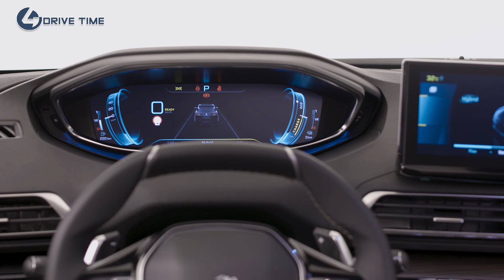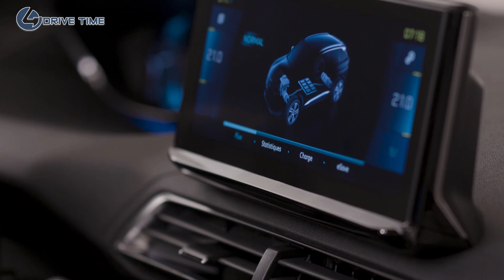2021 Peugeot 3008 GT Black Pack Hybrid – Interior, Exterior and Drive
The new Peugeot 3008 Specs & prices
The facelifted Peugeot 3008 crossover, available to order in the UK now with prices starting from £27,160 for the entry-level Active Premium model, climbing to £47,430 for the flagship GT Premium variant. First deliveries are expected to arrive early next year.

The new-look Peugeot 3008 range is split into six trim-levels. There’s the firm’s familiar Active, Allure and GT specifications, each of which can be equipped with an intermediate “Premium” option package. However, UK buyers won’t be offered the entry-level Active variant, with our line-up opening with the Active Premium variant.

The Active Premium model comes with 17-inch alloy wheels, keyless start, dual-zone air conditioning, front and rear parking sensors, electrically folding door mirrors and an eight-inch infotainment system with Apple CarPlay and Android Auto.

The Peugeot 3008 Allure starts at £28,760 and adds 18-inch alloy wheels, rear privacy glass, unique fabric upholstery and new 10-inch infotainment screen with a connected sat-nav system. The Allure Premium model costs an extra £700 and adds keyless entry, aluminium roof rails, a folding passenger seat and an ambient interior lighting package.

Prices for GT model start at £31,260. Upgrades over the Allure Premium variant includes LED headlights, a contrasting black roof and adaptive cruise control. The seats are also trimmed in Alcantara and leather upholstery.

The flagship 3008 GT Premium is priced from £35,260 and features unique 19-inch alloy wheels, a hands-free tailgate, a premium Focal stereo system, a 360-degree camera and a pair of heated front seats with a massaging function.

Peugeot also offers an optional Black Pack for the GT and GT Premium models, which adds satin black badging, a dark chrome radiator grille, satin black roof rails and black 19-inch alloy wheels. There are a couple of new paint colours available, too, including Celebes Blue and Vertigo Blue.

Design and interior
The Peugeot 3008 was the family SUV which kick-started the French manufacturer’s current boom period when it was introduced in 2016 – and while this mid-cycle facelift only features minimal changes to the car’s exterior, there are significant updates to the crossover’s interior and equipment levels.

On the outside, the 3008’s chunky looks remain, but there’s a new frameless front grille, redesigned headlights that feature LED technology on even the entry-level versions, and new full-LED tail-light clusters that have smoked glass to fool the eye into thinking that the black boot lid is wider than it really is.

There are more substantial upgrades in the cabin - notably in infotainment. The 12.3-inch fully digital instrument panel – a stand-out feature on this generation of 3008 – gets a different display that shows better contrast and darker blacks, which Peugeot says has made it clearer and easier to read.

The old car's eight-inch central touchscreen can now be upgraded for a 10-inch unit, which offers a higher resolution display and new connected services. It has seven “piano key” buttons beneath it, which gives the driver direct access to the car’s key functions. Also, there are now two USB sockets in the second row and one in the front, along with wireless smartphone charging.

Engines and drivetrains
The 3008 continues to be based on PSA Group’s EMP2 platform, which supports plug-in hybrid tech but not, as yet, fully electric vehicles. As such, the revision version of the car sticks with the same range of powertrains as before - including the two hybrid models that were introduced earlier this year.

The Hybrid4 has a starting price of £42,530. The system mixes a 1.6-litre PureTech engine producing 197bhp with a pair of electric motors for a total output of 296bhp. Peugeot claims that the Hybrid4 will have official CO2 emissions of as little as 29g/km, and will be capable of up to 40 miles of pure-electric running.

The two-wheel-drive Hybrid is slightly cheaper with an entry-price of £37,530. It shares the same petrol engine, but forgoes an electric for a total output of 222bhp, along with 30g/km of CO2 emissions and up to 39 miles of pure-electric driving.

In addition to the hybrids, there’s a 1.2-litre three-cylinder PureTech petrol producing 128bhp, a four-cylinder 1.6-litre petrol with 178bhp, and a 1.5 diesel with 128bhp. The standard transmission across most of the range is an eight-speed automatic, although the entry-level petrol is available with that unit or a six-speed manual.